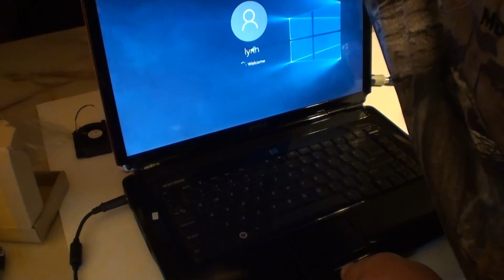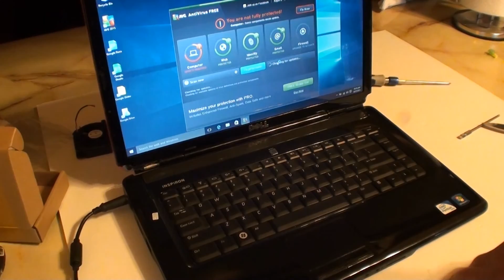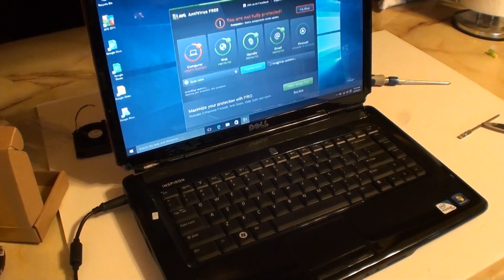Dell Inspiron 1545 CPU fan replacement